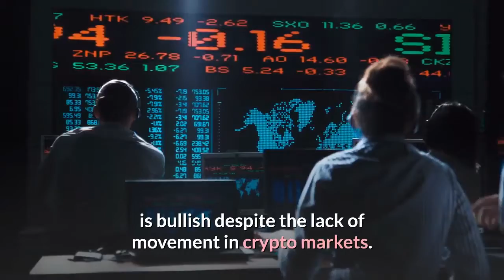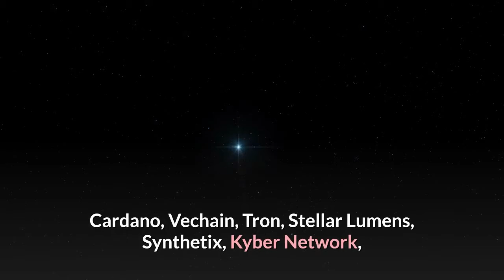Crypto Tidbits Bitcoin Stalls at $9k Cardano Shelley Elon Musk &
Another week, another round of Crypto Tidbits. It’s been another boring week for the Bitcoin market. For all of the past seven days, the leading cryptocurrency has traded within 3% of $9,100, trading both above and below that level. Volatility indicators have continued to drop as a result of the consolidation, reaching crucial levels. Analysts expect this consolidation to break within the next few days and weeks as other markets, namely the S&P 500, establishes a trend as well. Mike McGlone, a senior commodity analyst at Bloomberg, is bullish despite the lack of movement in crypto markets. McGlone released Bloomberg’s July Crypto Outlook on the 2nd, in which he conveyed a bullish tone. Although he didn’t give an exact price prediction, he suggested that Bitcoin may gravitate towards $12,000-12,750 in the coming weeks and months:Bitcoin aside, a number of altcoins saw really strong performances over the past week. Cardano, Vechain, Tron, Stellar Lumens, Synthetix, Kyber Network, and Chainlink are amongst the cryptocurrencies that have done well, benefiting from fundamental trends. For instance, Synthetix, Kyber Network, and Chainlink have all benefited from growth in the decentralized finance (DeFi) sector. Their respective products are being used more and more as this segment of the cryptocurrency market has seen increased adoption.